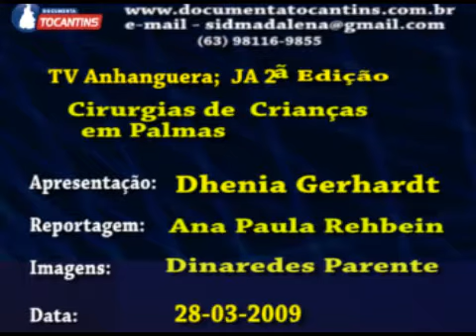JA 2ª Edição, 28 03 2009, cirurgias de crianças em Palmas, Ana Paula Rehbein